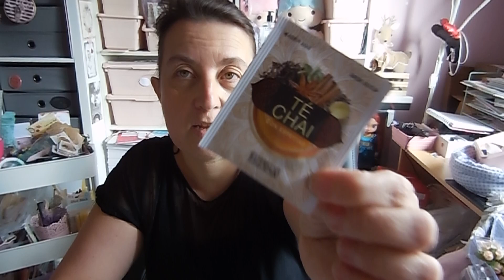pour un soutien via UTIP

a bientot